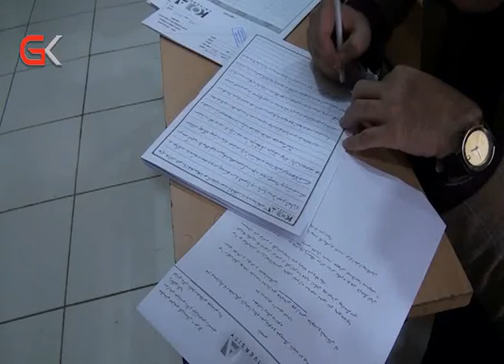تاقیكردنەوە بۆ دیبلۆمی باڵا و ماستەر و دكتۆرا دەستیپێكرد